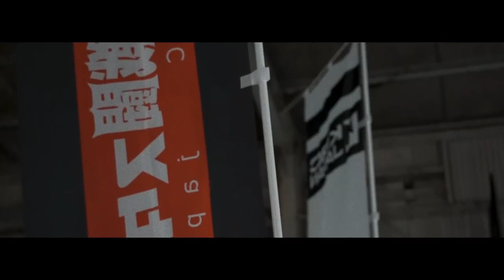Forza Horizon 5 Toyota Supra SSworxs Build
SSWorxs service is Private  Demo Car builder for company's . From building Custom Body Kits to Engine work and competing on Race Circuit tracks .

The car is now considered one of the most up and coming iconic builds with a $350,000 price tag !It was a SEMA sensation . This car was shipped from Osaka Japan to us in California after the build was done it was shipped back to Osaka . If your looking to build a Lamborghini to a GTR  classic to modern we have the style and build you need for YOUR company or personal weekend unique car.